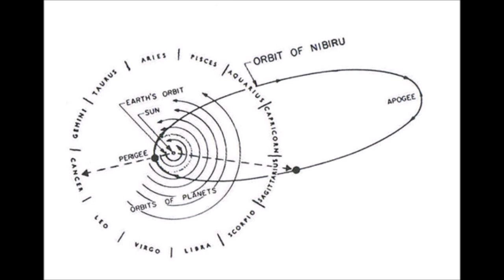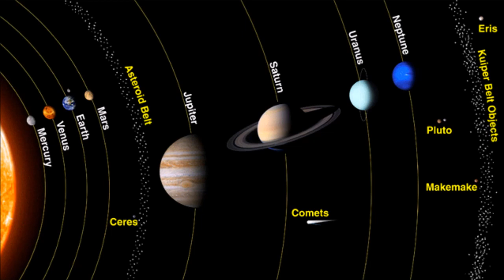No es fantasía, Nibiru existe - Telescopio en el Polo Sur lo observa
Se ha demostrado que cada 2800 años ocurren ciclicamente cambios que afectan a todo el planeta. Es posible que estos cambios sean producidos por Nibiru.